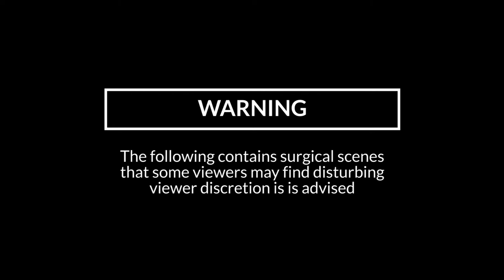Design + Gaming // Vlog 12 // Cyst Removal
--Warning--

This video contains surgical scenes, that some viewers may find disturbing.

Design + Gaming

Vlog 12 // Cyst Removal